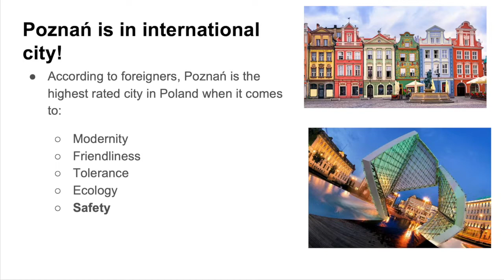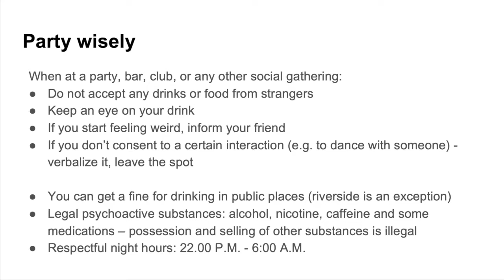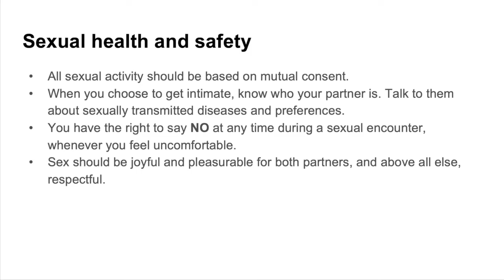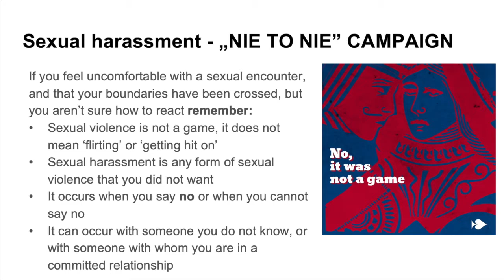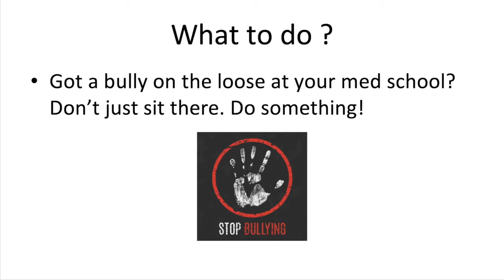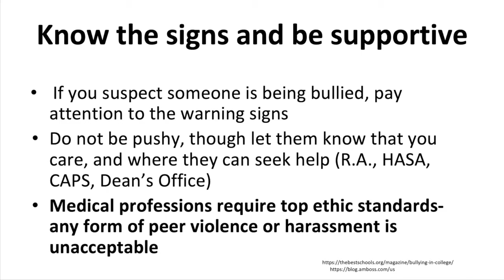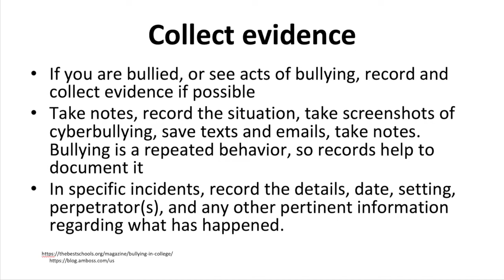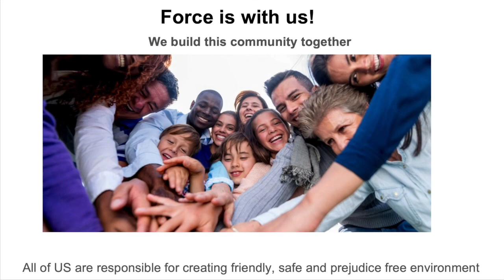Bullying and Harassment Prevention by PUMS CAPS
Here is information from PUMS CAPS (Counseling and Psychological Services) on the prevention of bullying and harassment. It has everything you need to know about what to expect in Poznan, your rights, and how to approach situations of harassment.